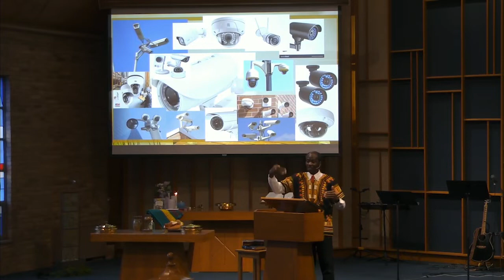Jerry Locula Sermon 8-7-22